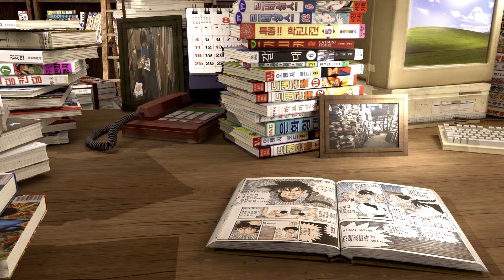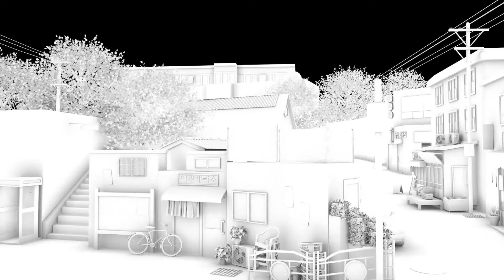FLASHBACK : 동서대학교 영상 애니메이션학과 2024 졸업작품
우리 채널을 방문해 주셔서 감사합니다. 모든 분들이 편안하게 소통할 수 있는 공간을 만들기 위해, 심한 욕설이나 부적절한 내용은 삭제할 예정입니다. 여러분의 소중한 의견과 건전한 대화를 기대합니다. 감사합니다!

동서대 영상애니메이션학과 2024 졸업상영회

영상VFX Part. 네번째작품
제목: FLASHBACK
시놉시스 : 먼지 쌓인 다락방.  과거가 담긴 상자 속 카세트 플레이어를 발견한 선화. 카세트 플레이어에 테이프를 넣자, 익숙한 멜로디가 방을 가득 채운다. 과거의 향수를 느낀 선화는 음악을 통해 사랑이 피어나던 90년대로 가게 되는데…

제작 : 박채민 정예진